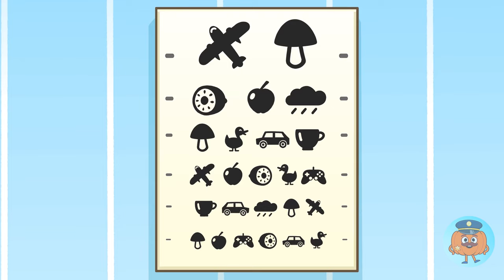The Best Professions! Learning Jobs & Careers 👨🏻‍⚕️👷🏻‍♀️ Cartoons for Kids and Nursery Rhymes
Hi, Kids! 👋🏻👋🏻
Have you ever wondered what you want to be when you grow up?
In today's video, Pit and Penny will learn about professions and jobs.